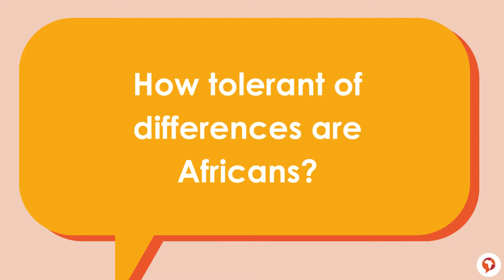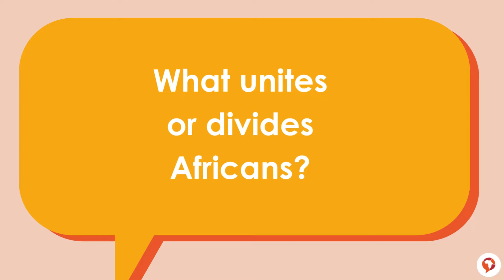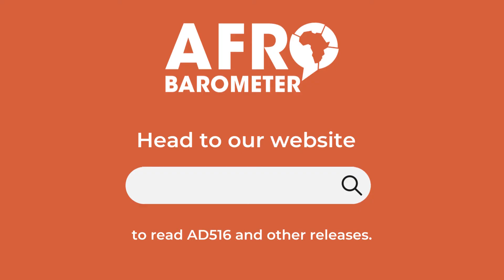Ties that bind? A look at social cohesion across 34 African countries for Africa Day 2022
Unpacking social cohesion across 34 countries for Africa Day 2022